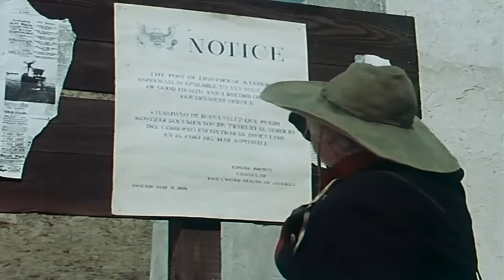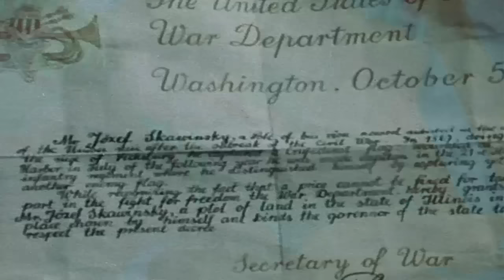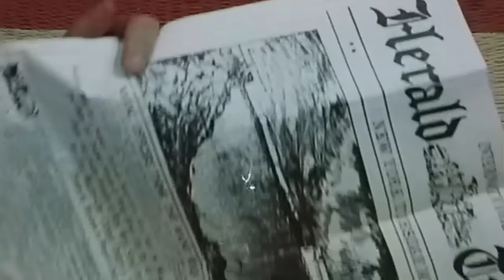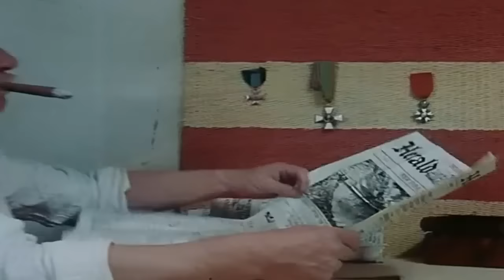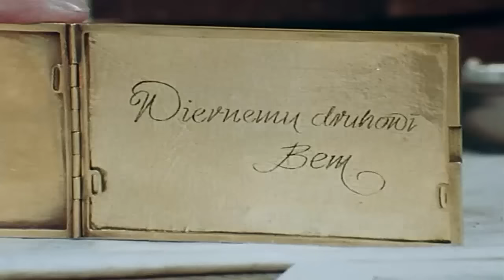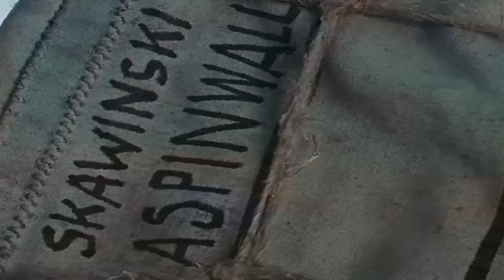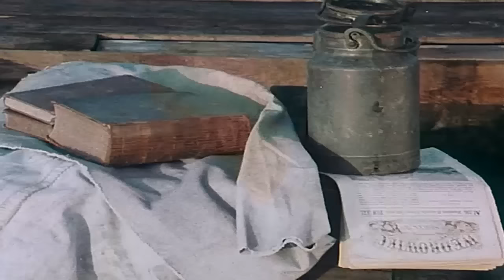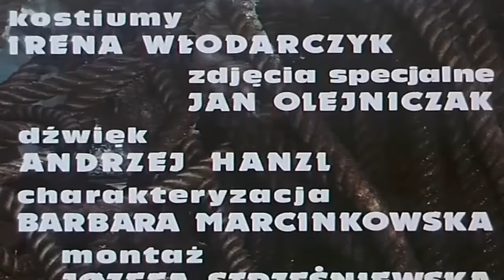Latarnik - Henryk Sienkiewicz